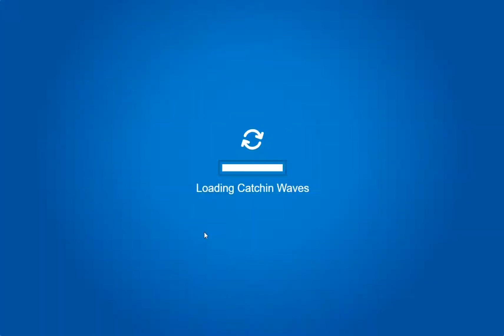Club Penguin Rewritten | Road to 10,000,000 coins | Day 9, Part 1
Commonly asked questions:

**Why are you trying to get 10,000,000 coins?**
After becoming active on CPR in February of this year, I challenged myself to collect all 226 "Game" stamps, I was able to do it in a little under a month, and decided to seek another challenge. I decided to go for 1,000,000 coins. Before doing this I would need to find the fastest method of collecting coins, so I grinded for coins for an hour in each of all 23 games that give coins on CPR. I eventually statistically calculated Catchin' Waves as the fastest, and I started to grind. I reached 1 million coins after a couple days or so (I already had 700k from getting every stamp), but I decided to keep going, as I was really enjoying Catchin' Waves. I made my new goal 5,000,000. But as I started to approach that number, I realized I was having a lot of fun at this point, I saw coins as like my overall "score" on club penguin. When I had around 4 million coins, I decided to raise my goal to 10 million, and record myself along the way!

**Why do you quit the game after losing 1 life?**
Quitting and entering the game again is actually a couple seconds faster than the cutscene that plays when you lose a life, it's simply to save some time.

**How fast is this method?**
Using this particular method can net you anywhere from 60,000 to 150,000 coins per hour, depending on your skill level. At this time (Day 1 of the series) I personally make around 125,000 per hour.

**How long will this take?**
I've been playing for a little under 2 hours each day, making my income 200,000 per day, 1,400,000 per week, and 6,000,000 per month. Since I had 4 million before I started recording, this series should last about 30 days, and have 60 parts to it.

**What next?**
If I reach my goal of 10,000,000 coins and still have the urge to play, My next goal will be max coins. The maximum amount of coins on club penguin rewritten is precisely 16,777,215. However if I get bored of the game and stop having fun, this likely won't happen.
That's about it! I don't expect anyone to ACTUALLY watch somewhere around 40 hours of repetitive gameplay, so this series will serve as a guide for those looking to get more coins and as a record of my achievement.